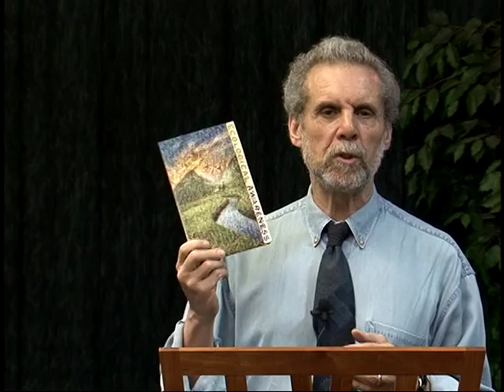Daniel Goleman explains Ecological Awareness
Goleman briefly describes his new CD series, Ecological Awareness, available at morethansound.net
Three conversations,  each one a deep investigation of a different aspect of Ecological Intelligence.  Dara O'Rourke on GoodGuide.com, the new tool that allows the public access to in-depth information about the background of the products we buy.  Greg Norris on Earthster.com, the Life Cycle Assessment tool.  Michael Lerner explains the health impacts of industrial processes.